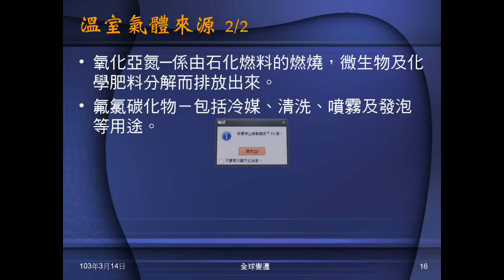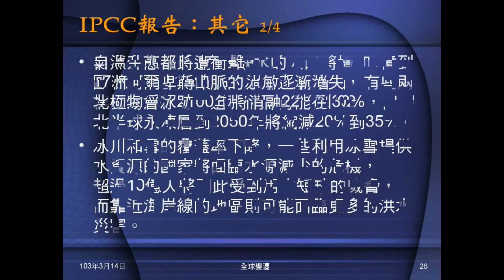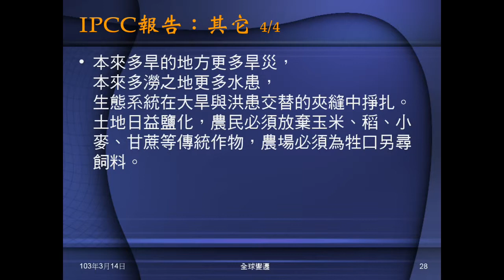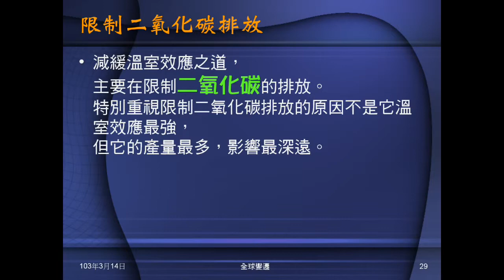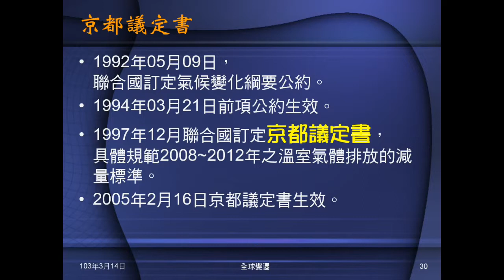102學年地科_全球變遷02：全球暖化（危害與因應）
說明全球暖化的危害，引述IPCC報告，說明因應之道，介紹京都議定書。